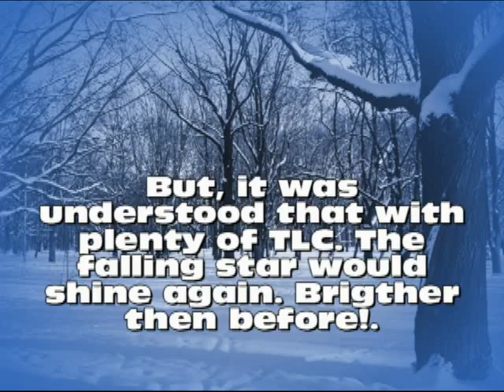Star-Catcher (The First Day)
Star is a new pony we got yesterday,  he has scars from his past that show that he was more then likely abused, he has a bump on his nose from an ingrown halter. so he never had a good start in life. My friend bought him at an auction with another pony,  it took the right day and time to find him, as if it wasn't us who got him then he would have ended up at some meat packing plant.

Star knows what seems a lot of things, still needed to learn flexing and bending and smaller stuff, and probably some spook control, but he is a fab. little pony who is willing to learn and forgive past aggressions that people have shown him.

Currently we are unsure of his breeding, looks like he has some shetland and cob in him and caspian but that is a guess, he is approx 6-7 years old..

any whom this is just a small video I made today when I worked with him, nothing wonderful..  we are just getting used to each other still.